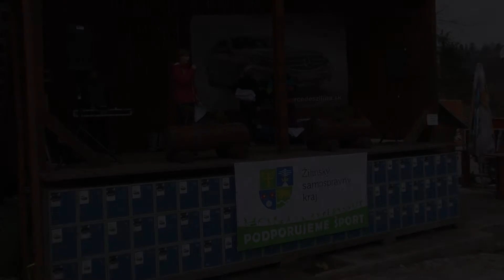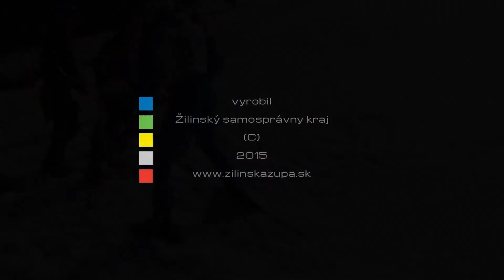Majstrovstvá žiakov stredných skôl v zjazdovom lyžovaní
Žilinský samosprávny kraj v spolupráci water & ski Aademy zorganizoval už 4. Ročník Majstrovstiev žiakov stredných škôl v zjazdovom lyžovaní a snowboardingu. Tento rok si zmerali svoje sily v lyžiarskom stredisku  v Oščadnici. V obrovskom slalome na lyžiach a snowboarde súťažilo 130 žiakov v troch kategóriách: mladší dorastenci a dorastenky, starší dorastenci a dorastenky a tretia kategória bola určená snowboardistom.